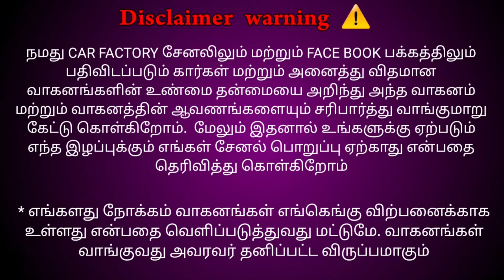70 ஆயிரத்துக்கு 🔥கார் இருக்கு | ஆதவன் கார்ஸ் கிருஷ்ணகிரி 🔥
Latest model used cars for sale in Krishnagiri Tamilnadu

LOCATION

ஆதவன் கார்ஸ்,
சேலம் மெயின்ரோடு,
நாளந்தா ஸ்கூல் அருகில்,
கிருஷ்ணகிரி.